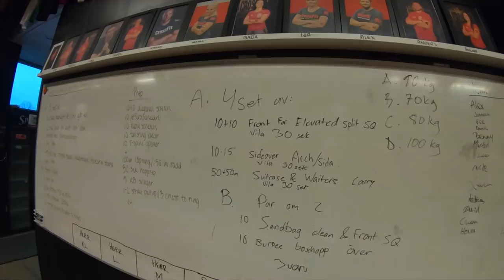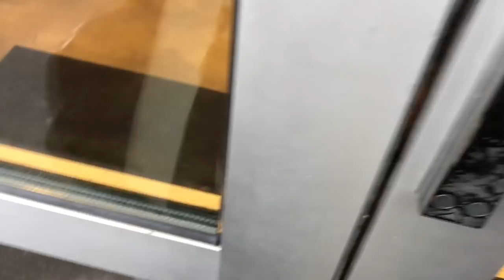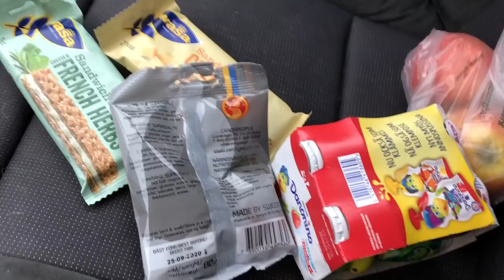David Jadeborn Vlog #26 - VI TRÄNAR CROSSFIT